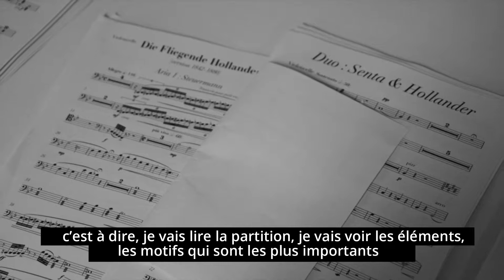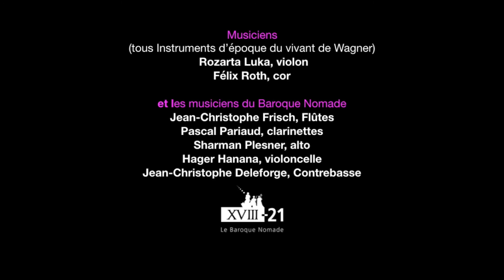Arranger le Vaisseau Fantôme de Wagner - Entretien avec Felix Roth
Félix Roth explique les enjeux de l'arrangement d'un chef-d'oeuvre pour petit ensemble : Le Vaisseau Fantôme de Wagner.
Arrangé pour 7 musiciens et 3 chanteurs, interprété en langue des signes française par deux comédiennes.